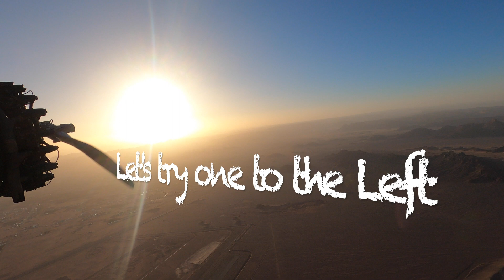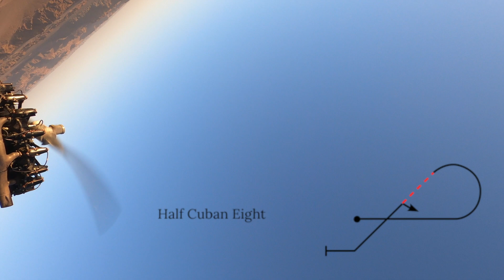Tiger Club Sunset Aerobatics AlUla, Saudi Arabia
Several Tiger Club pilots (and others), ferried a selection of vintage aircraft (V-77 Stinson, Harvard Mk4, Beech 18, Boeing Stearman) from the UK for the Winter at Tantora 2019 Festival (Nov 2019- 7th March 2020) to AlUla, Saudi Arabia.

The event was hosted by the AlUla Royal Commission and managed by two companies; Vintage Wings (UAE) and Aerial Advantage (UK).

This video shows two Tiger Club pilots having a sunset aerobatic flight on a glorious Saudi early summer evening, 25C, light winds.  This was my first in depth aerobatic flight in the mighty 300hp Stearman as usually in the UK these aircraft have wing walk rigs on-top (Skymax Wing Walking) which prohibits aerobatics.  So please be kind when critiquing!

Come visit and fly with us, we look forward to seeing you soon.

(Filmed using a GoPro Hero 8 with stabilisation turned on)